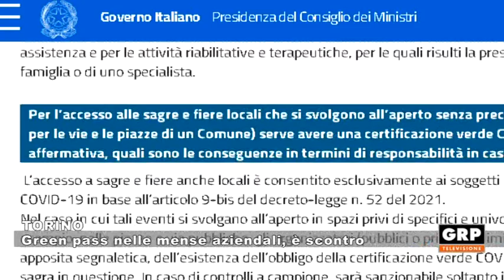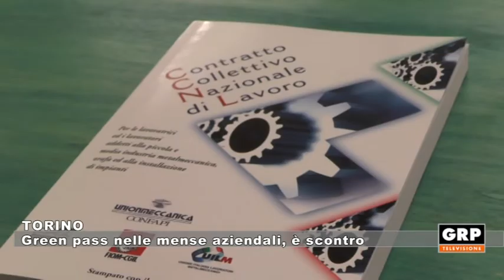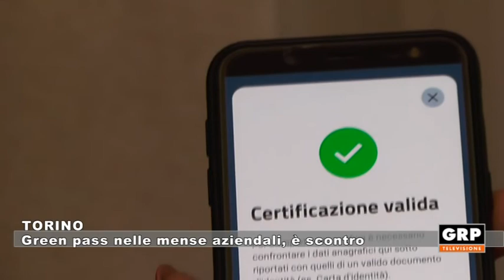Torino - Green pass nelle mense aziendali, è scontro -18.08.21 - GRP Televisione